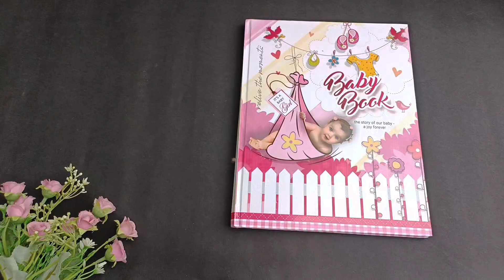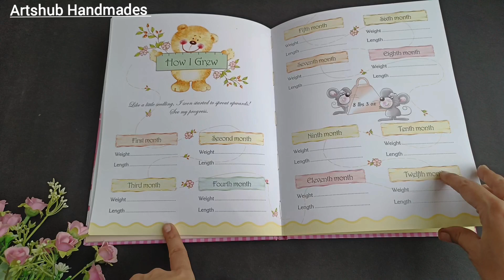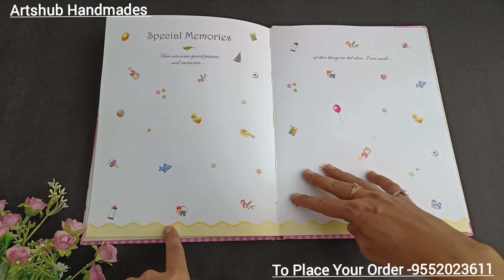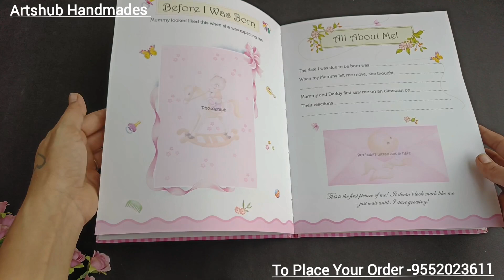Scrapbook For Baby Girl|| Story Book For Baby Girl